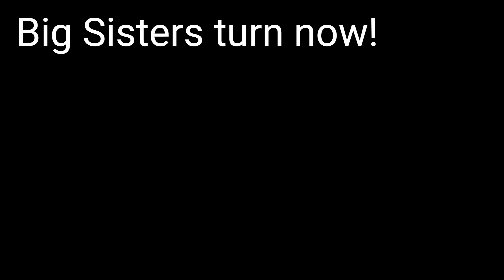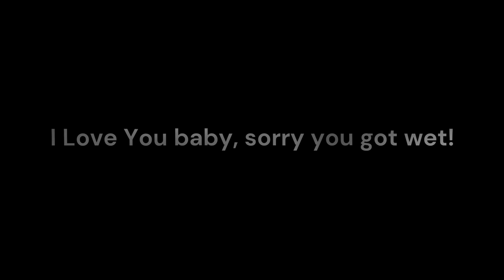Arrow RC Boat crash and recovery